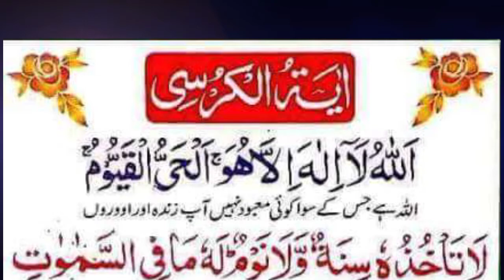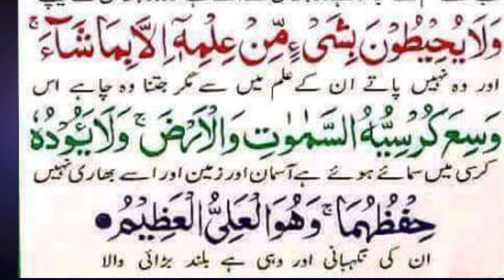Ayat ul kursi, in very heart touching voice , learn ayat ul kursi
A beautiful recitation by Qari Mubashir
Nadeem jalali
this video is about learning of ayat ul kursi